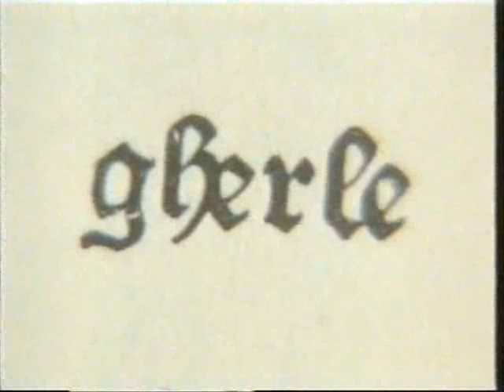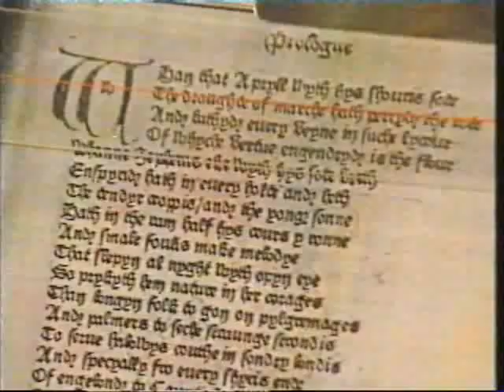Story of English 2(6)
Oxford-Cambridge-London triangle of power
Impact of type (Caxton)
Early spellings
Evolution of pronunciation (15th century play).
From the BBC video series "The Story of English", narrated by Robert MacNeil, 1986.